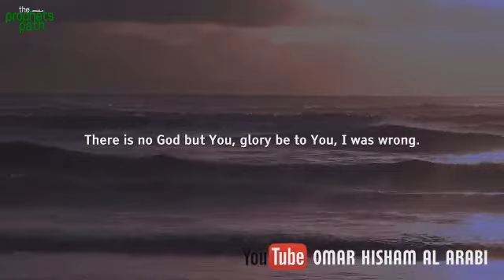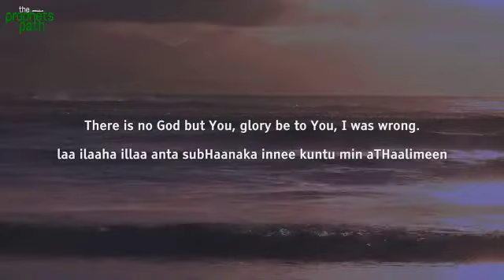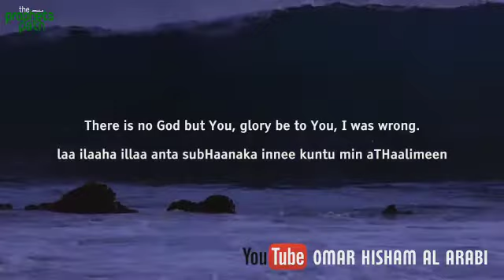Successful Dua To Remove Deep Depression! - Islamic Archived